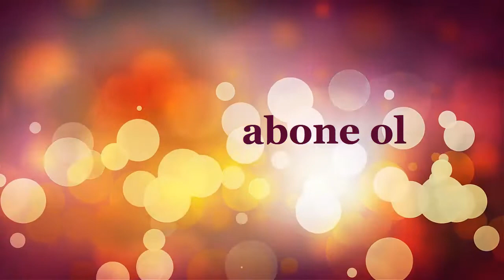A101 16 NİSAN 2020 | 16 NSİAN A101 | A101 BU HAFTA PERŞEMBE NELER VAR | RAMAZAN PAKETİ